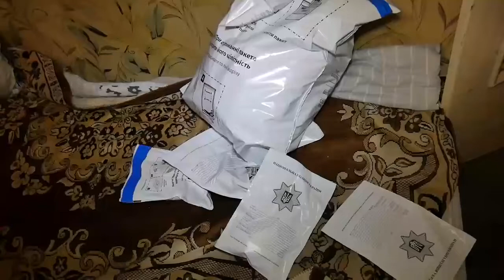Наркопритон у самому серці Хмельницького